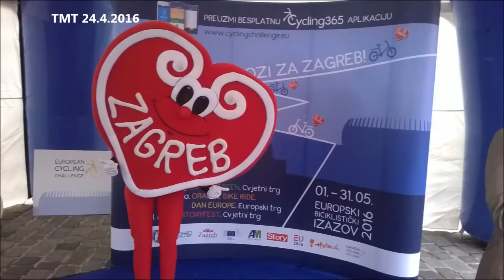Tour of Croatia 2016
Proglašenje pobjednika međunarodne biciklističke utrke "Tour of Croatia"
- Matija Kvasina, 24. travnja 2016. Zagreb